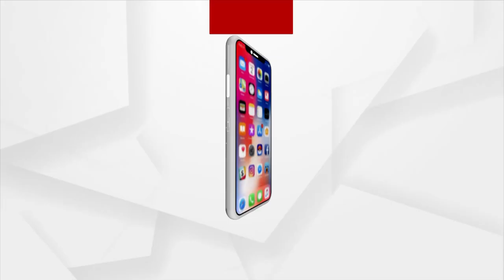ସନସାଇନ୍ ପବ୍ଲିକ ସ୍କୁଲର ଗୁପ୍ତ କୋଠରି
ଓଡ଼ିଶାର ରାମରହିମ ମାହାଲିଙ୍ଗର ଗୋବିନ୍ଦ ସାହୁ
ଏଇଠି ଚାଲୁଥିଲା କି ଯୌନ କେଳେଙ୍କାରୀ
ସ୍କୁଲ ଭିତରେ ଥିବା ରହସ୍ୟମୟୀ ଗୁପ୍ତ କଠୋରୀରେ ଚଳାଇଥିଲା ନିଜର ସାମ୍ରାଜ୍ୟ । ଏହି କଠୋରୀ ଭିତରକୁ ଗୋବିନ୍ଦର ଅବାଧ ପ୍ରବେଶ ଥିଲା । ସବୁଠୁ ବଡ କଥା ହେଉଛି ଏହି କଠୋରୀରେ ଗୋବିନ୍ଦ ଝିଅମାନଙ୍କୁ ଯୌନ ଶୋଷଣ କରୁଥିବା ଅଭିଯୋଗ ହୋଇଛି ।